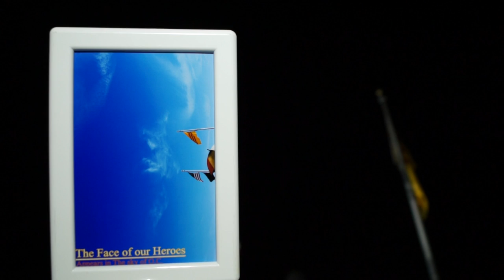GIAI TAN CONG SAN 1